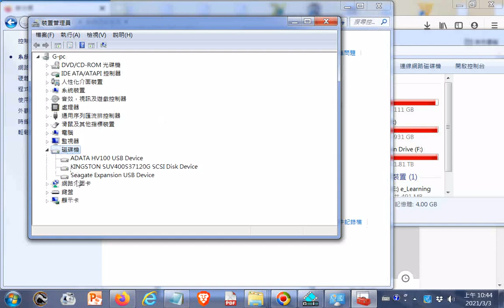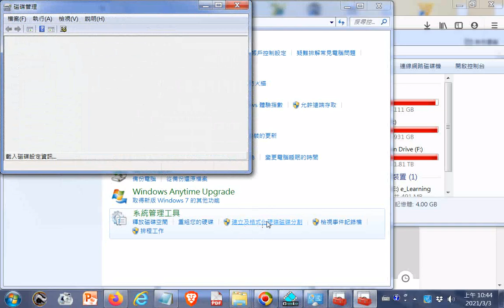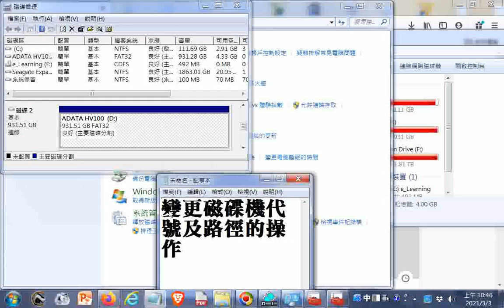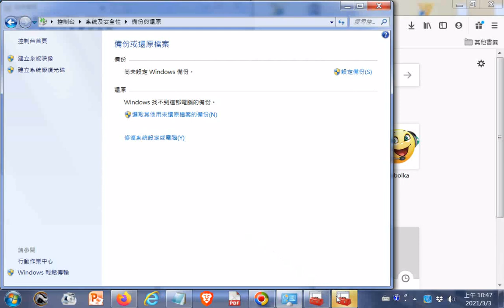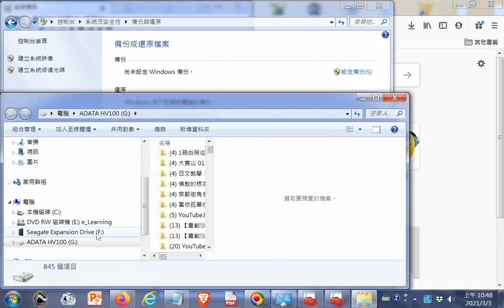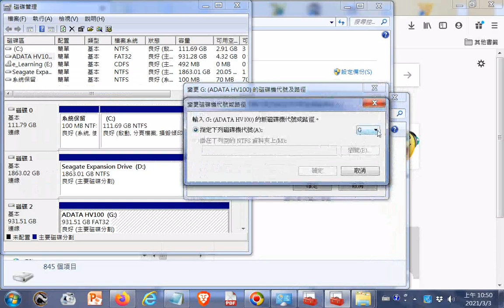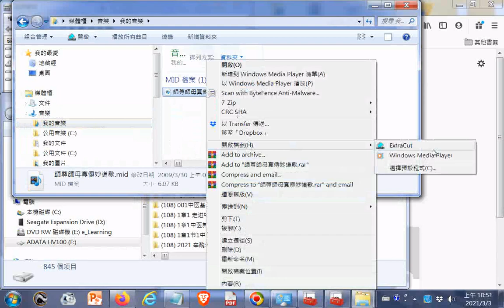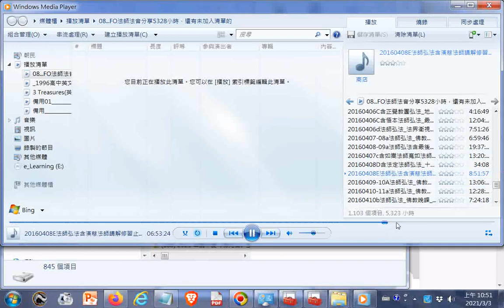2020變更硬碟名稱操作過程影像紀錄_Windows7作業系統